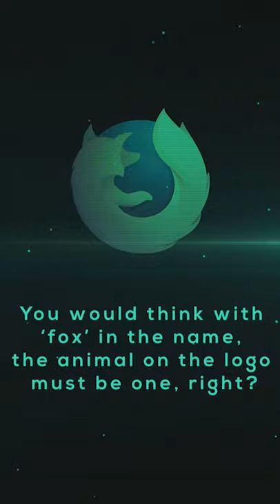The TRUTH Behind the Firefox Logo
This video will reveal the TRUTH behind Firefox's logo.

Firefox is one of the most popular browsers out there, but do you know what it really stands for?
The full name of this browser is "Mozilla Firefox" and it's named after a red panda which is also known as "fire fox."